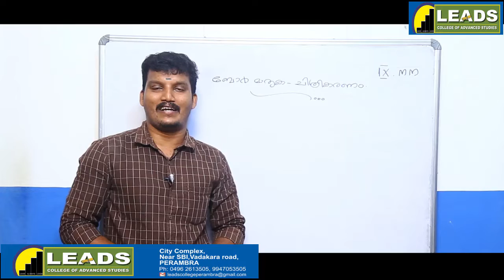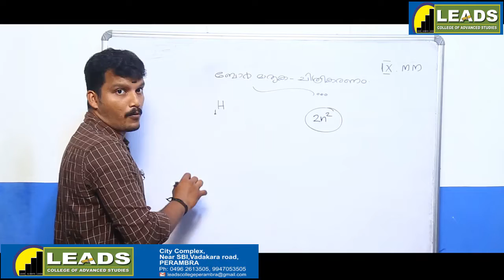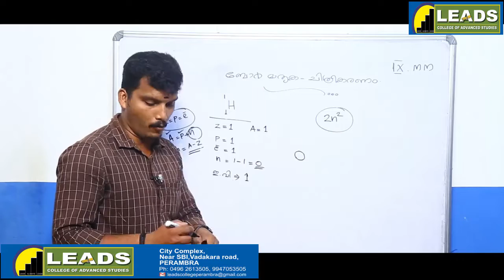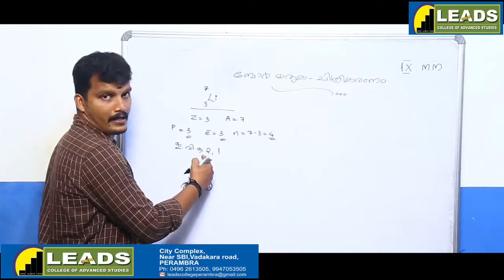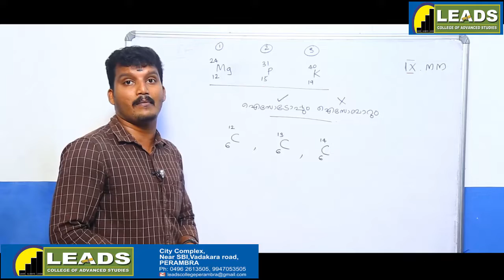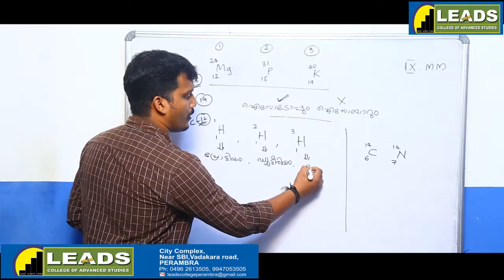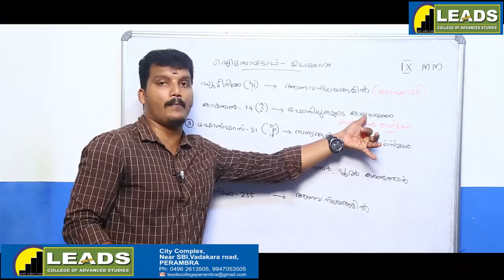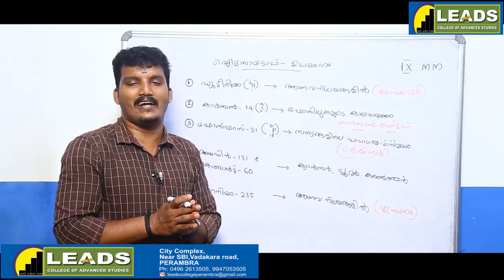CHEMISTRY IX MALAYALAM MEDIUM CLASS-5